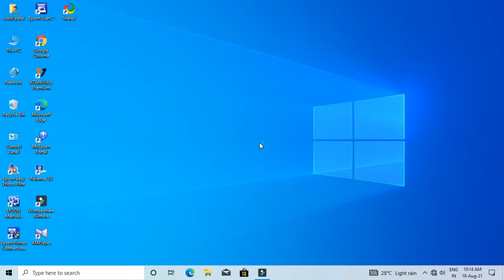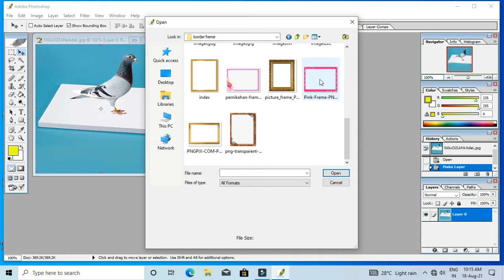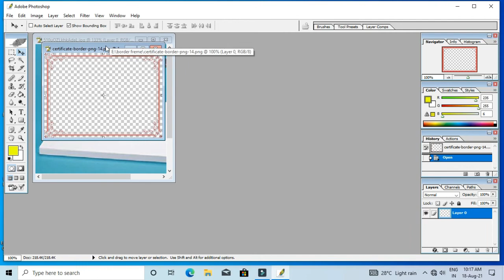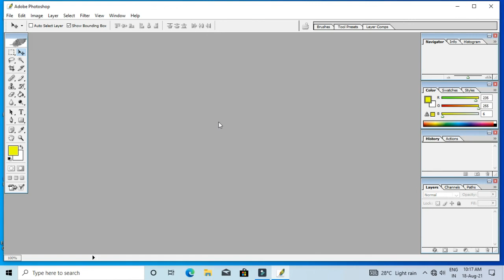Photo Main Frame Kaise Lagaye | Photoshop Main Border Frame Kaise Lagaye